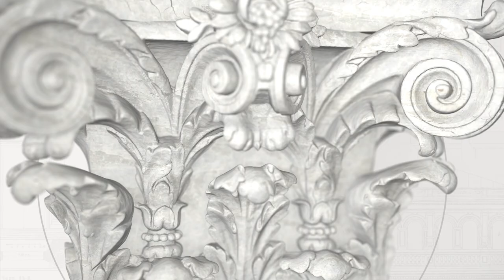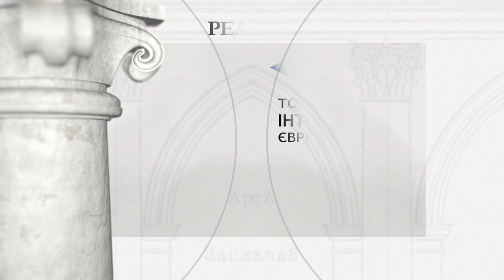Колеґіата св. Вавжинця у Жовкві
Засновник: гетьман великий коронний Станіслав Жулкевськи

Костел (з 1620 р. колегіата) Св. Лаврентія та Станіслава у Жовкві був заснований гетьманом великим коронним Станіславом Жулкевським. Будівництво почалося приблизно в 1606 р. за планами львівського будівельника Павла, знаного як Щасливий, а після його смерті продовжено італійським митцем Амброзієм Прихильним. Костел був в основному завершений близько 1618 року. У 1620 році, зі смертю гетьмана Жулкевського та його сина в битві під під Цецорою вимерла родина Жулкевських - останніх двох її представників поховано в крипті костелу в Жовкві, яка стала відповідно до заповіту гетьмана мавзолеєм і пам'ятником лицарської слави. З часом тіла наступних власників Жовкви, Даниловичів та Собеських, були поховані в криптах костелу. З фундації Яна III великий надгробковий пам'ятник батька монарха Якуба та його дядька Станіслава Даниловича були зведені у храмі відомим гданським скульптором Андреасом Шлютером. Доповненням до пантеону слави лицарів були монументальні картини, що зображують найбільші перемоги гетьмана Жулкевського (битва під Клушино в 1610 р., завдяки котрій армія Речі Посполитої увійшла до Москви) та короля Яна III Собєського (перемога над турками під Хотином 1673 р., під Віднем 1683 р. та під Парканами 1683 р.). У 1946 році храм був закритий радянською владою. У 1989 році, після багаторічних зусиль, костел було повернено місцевій римо-католицькій громаді.

З 1990 року в костелі проводилися роботи з реконструкції та консервації, котрі координувались на різних етапах Центром польської культурної спадщини за кордоном асоціації "Wspólnota Polska", Товариством охорони пам'яток та Фондом культурної спадщини, а також фінансувались Міністерством культури та національної спадщини Польщі, Міністерством закордонних справ Республіки Польща та Національним інститутом польської культурної спадщини за кордоном "Полоніка".
Міністерство також провело комплексну консервацію двох великомасштабних батальних картин "Битва під Віднем" та "Битва під Парканами" Мартіна Альтомонте, котрі були замовлені королем Яном III Собєським і початково становили частину колекції Жовківської колегіати.